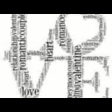The D'Acoustic Blues